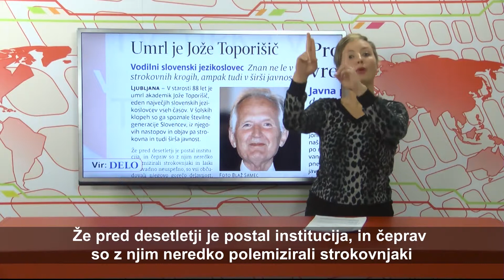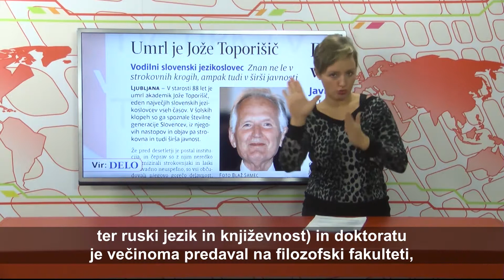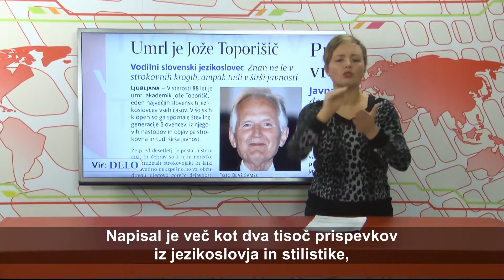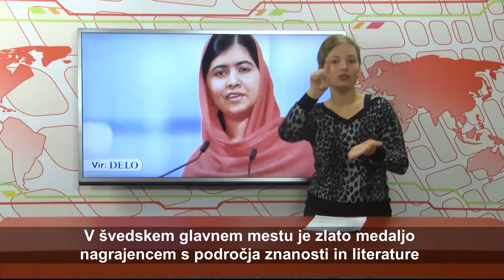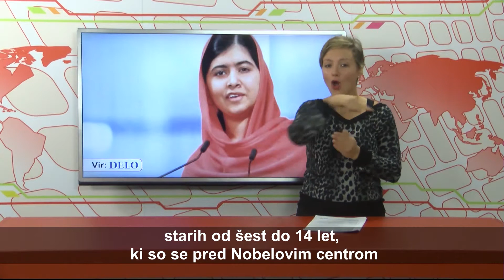AKTUALNO - VID - 225. oddaja